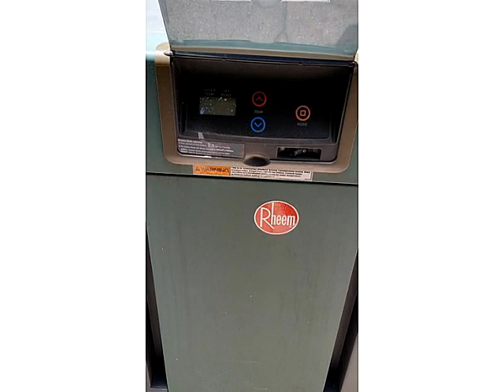14821 Palmetto Palm Ave,Miami Lakes,FL 33014 House For Sale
Not a short sale or forclosure!! won 't last. the house comes complete with two living rooms, a welcoming kitchen with stainless steel appliances, a dining area, two bathrooms, four bedrooms, a garage, shed and laundry. it also has a breath taking yard and salt water chlorination pool that is heated. it has a brand new pool pump and is also equipped with a guardian generator that will power the entire home in the event of a power loss. there is ample space for a jet ski on the side of the house.